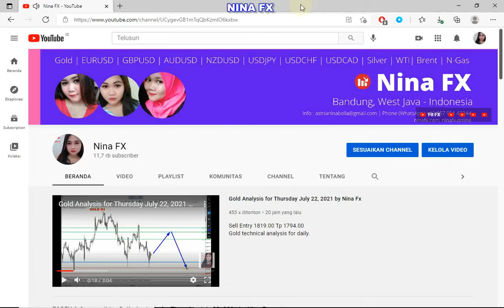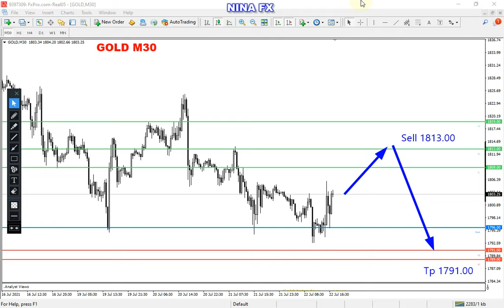Gold Analysis for Friday July 23, 2021 by Nina Fx